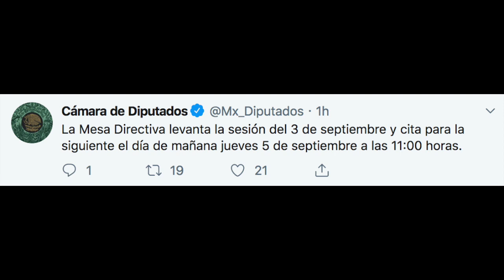Porfirio Muñoz Ledo Se Las M3nta a Los Diputados